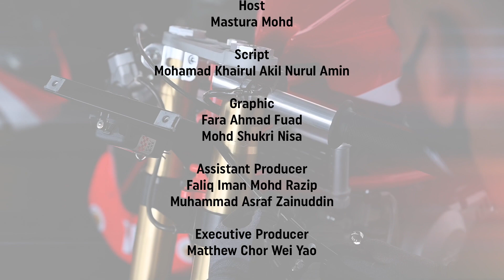10 Things You Should Know About - Zulfahmi Khairuddin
Who even thought that Zulfahmi had an OCD?

In this 2nd episode of 10 Things You Should Know About! , you will get to know more about our Former World Championship Rider and The Youngest Team Principle/Team Manager in Malaysia, @zulfahmikhairuddin ! Exclusive behind the scenes, off-records, phobias and personal stuff from him. So without further ado, let’s watch it!